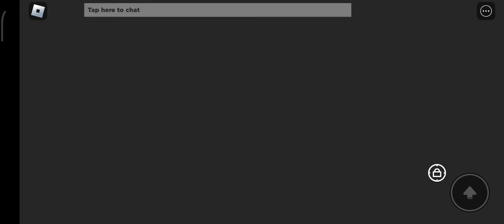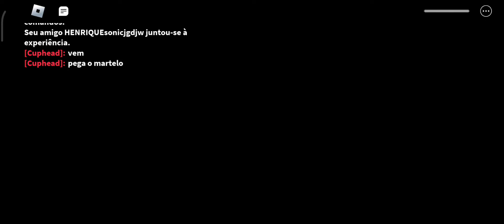Jogando murder mistery falso e piggy no mapa de hallowen!